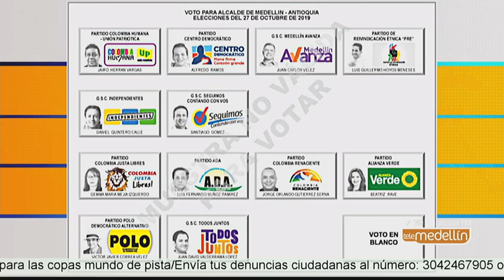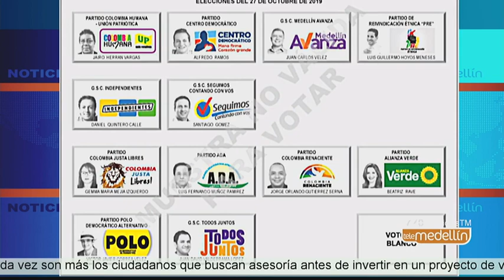Así será el tarjetón para las elecciones a la Alcaldía de Medellín [Noticias] - Telemedellín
Luego del sorteo realizado el pasado 8 de agosto por parte de la Registraduría para determinar el orden de los candidatos en el tarjetón, este ya está listo y en Telemedellín les explicamos cómo funcionará.